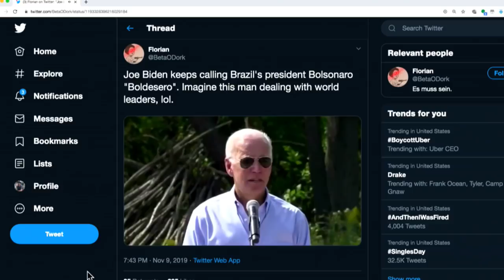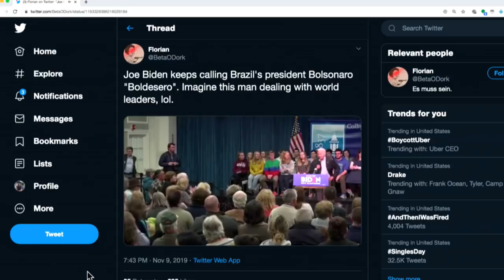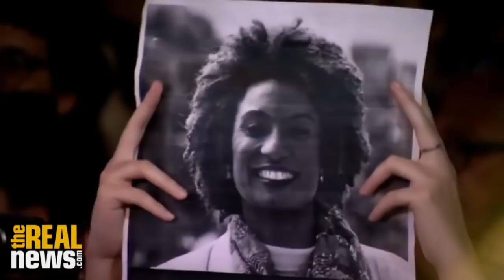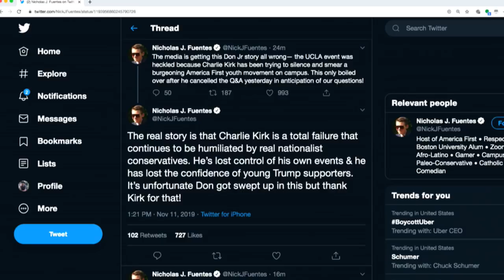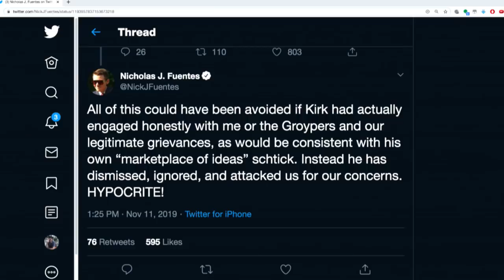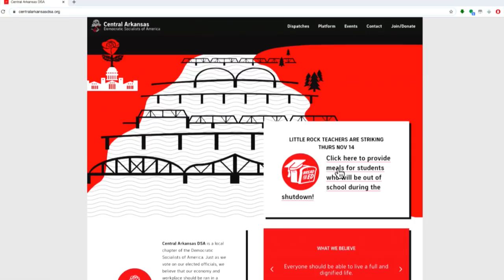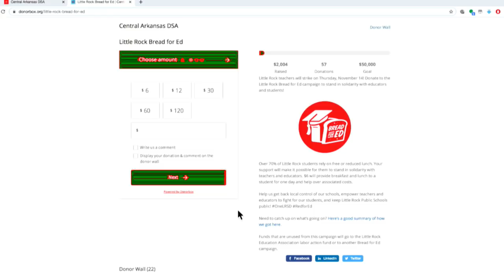The Finance Curse w/ Nicholas Shaxson - MR Live - 11/11/19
Nicholas Shaxson (@nickshaxson), author of 'The Finance Curse,' joins us.

• If you care about your privacy and safety, you shouldn’t go online without ExpressVPN, Go to EXPRESSVPN.com/PANTSUIT right now to arm yourself with an extra 3 months of ExpressVPN for free.

Blinkist: With Blinkist, you get unlimited access to read or listen to a massive library of condensed non- fiction books,

Everlane only makes premium essentials, using the finest materials, without traditional markups, And right now, you can check out our personalized collection at Everlane.com/majority

Get your tickets to the Michael Brooks live show in Philadelphia on Saturday, November 23rd (the weekend before Thanksgiving) with special guests Krystal Ball and Emma Vigeland! Get your tickets here.

on iTunes, or the new Antifada Youtube channel

Donate to El Comedor, an autonomous mutual aid center in Tijuana run by and serving the needs of migrants,